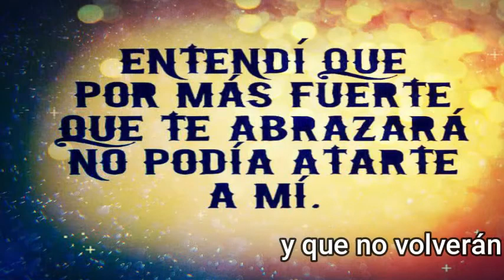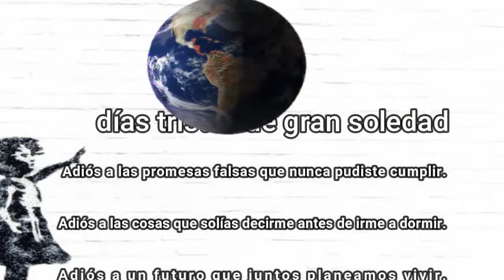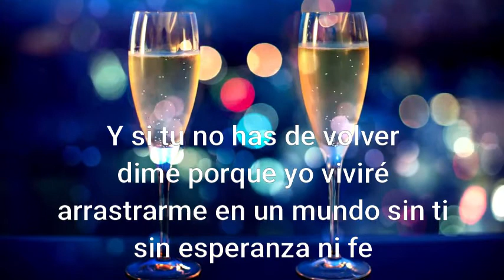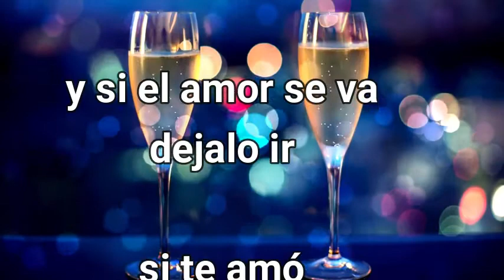y si tu no has de volver